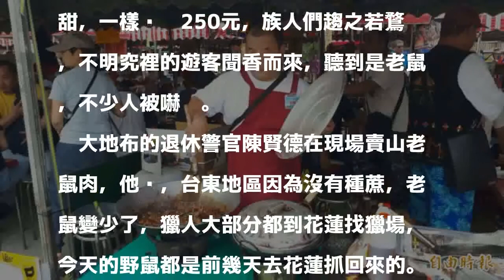卑南「瘋年聚」 退休警官現烤「山老鼠」 食客搶光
［記者黃明堂／台東報導］今天在卑南鄉阿里擺部落舉辦的卑南族聯合年祭的數十個攤位，「野味」十足，有整隻山豬現場炭烤，也有三杯野鼠，族人大快朵頤，遊客也挑戰野食，大呼「好吃」！

發表評論評論如下。